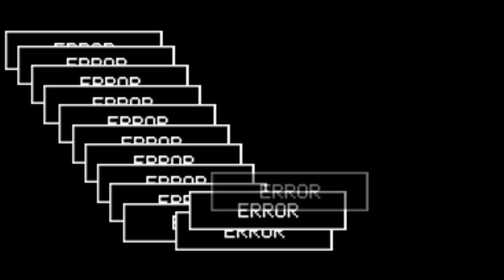barbara kean || emperor's new clothes